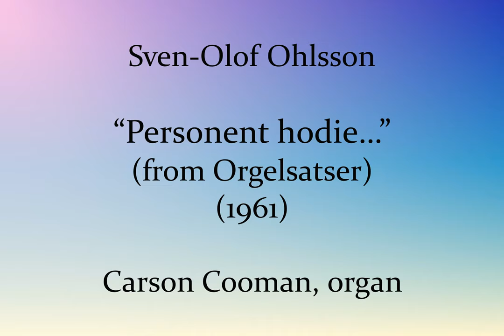Sven-Olof Ohlsson — “Personent hodie…” (from Orgelsatser) (1961) for organ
Sven-Olof Ohlsson (b. 1932) — “Personent hodie…” (from Orgelsatser) (1961) for organ
Carson Cooman, organ
Published by Svenska Kyrkans Diakonistyrelses Bokförlag in “Orgelsatser” (out-of-print)

Sven-Olof Ohlsson (b. 1932) was born in Jönköping, Sweden and studied organ with Alf Linder, Anton Heiler, Marie-Claire Alain, and Cor Kee. He served for many years as organist of St. Johannes Church, Norrköping. He was one of the principal organizers of the Norrköping Organ Festival in the 1980s and 90s.